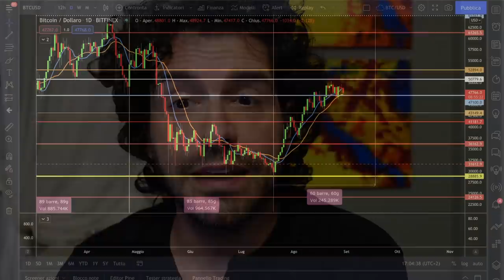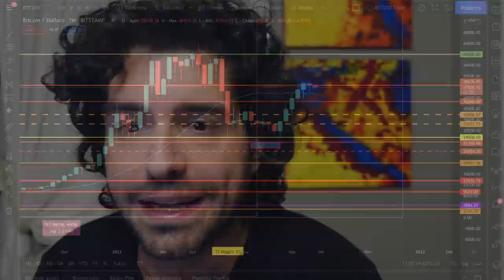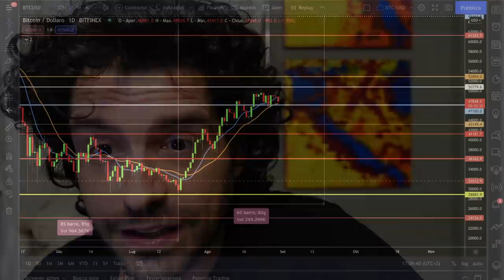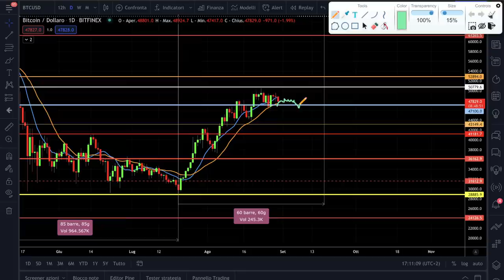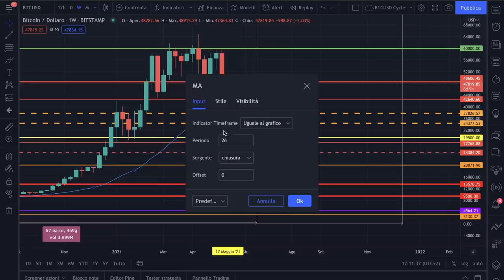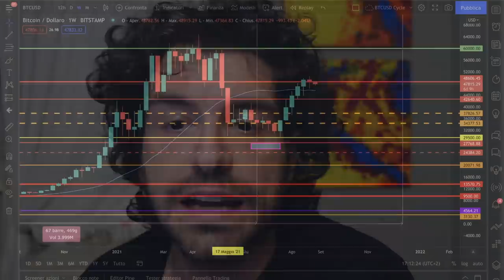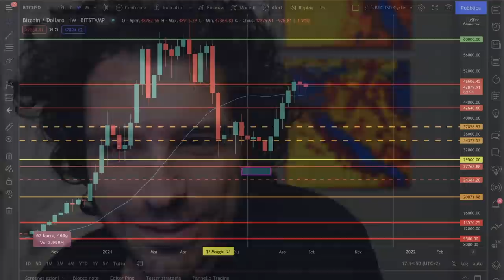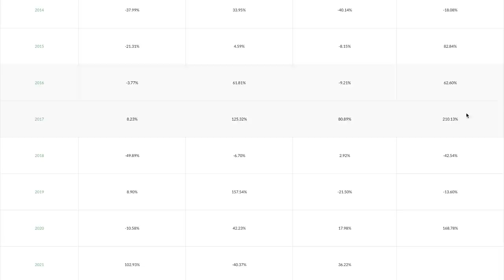BITCOIN 10 giorni per creare la NUOVA 🔥BULLRUN | Sei PRONTO?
Bitcoin ha 10 giorni di tempo per gettare le basi della prossima bullrun. Sei pronto?
I prossimi giorni sui mercati crypto potrebbero mostrare una fase di riflessione. Bitcoin sta cercando di creare le basi per costruire la prossima Bullrun. Ci riuscirà?
Buona visione.

00:00 Intro
03:20 Il grafico ciclico di Bitcoin
05:40 Quando Bitcoin sarà fuori pericolo
09:00 La mia operatività su Bitcoin e Crypto
10:20 Il prezzo di Equilibrio di lungo periodo su Bitcoin
13:15 Analisi del Q3 di Bitcoin

LA MIA ATTREZZATURA VIDEO: